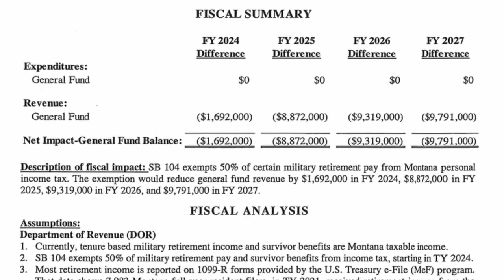Montana Legislature considers bills reducing tax rate on veteran pensions